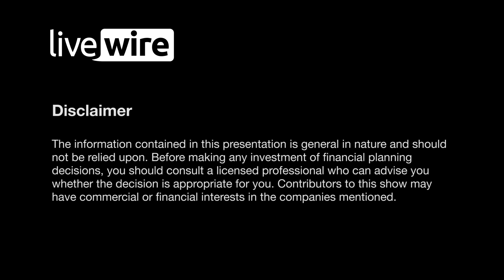Common causes of stock mispricings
If the definition of crazy is doing the same thing repeatedly and expecting different results, then Mr Market is undoubtedly crazy. Simon Shields, Principal at Monash Investors, says there are several behaviours that he observes that cause stock mispricings over and over again. He identifies three common ways that shares become mispriced:

1. Underestimating the length of a company’s growth trajectory, particularly with regards to store rollouts
2. Failing to understand changes in consumer trends
3. Pre-IPO opportunities can often be mispriced due to a lack of pricing information.

Watch to video to hear some recent examples of each type of stock mispricing.